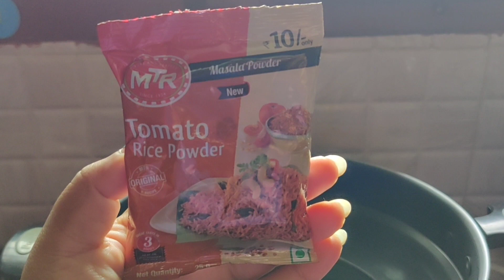MTR Tomato Rice / Tomato bath / Tomato ready mix rice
Tastes good!